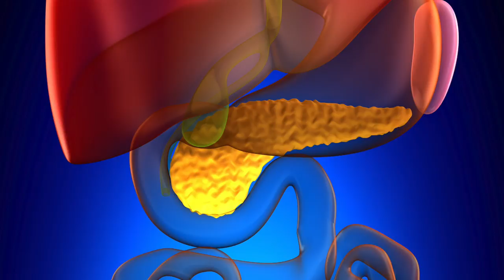Circadian Rhythms and Your Health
TSRI Assistant Professor Katja Lamia is investigating our cellular "clocks." There's increasing evidence that disrupting these clocks can increase one's risk of heart disease, cancer and more. Lamia is teasing apart this connection through basic science at The Scripps Research Institute.